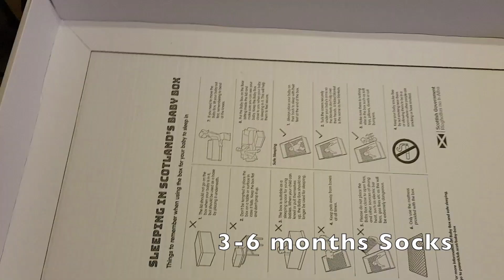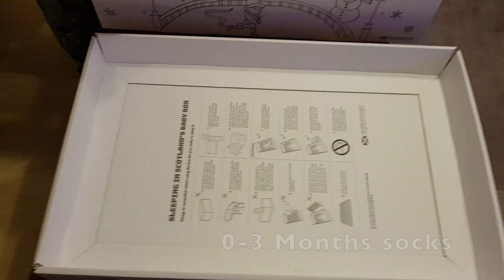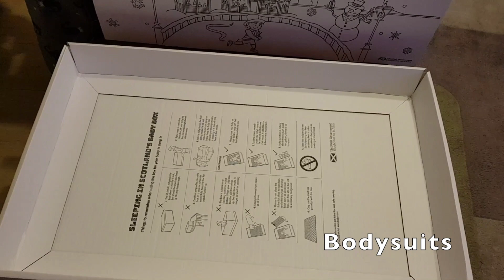Scotland Baby Box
Scotland's Baby Box is designed to give every single baby in Scotland an equal start in life.
Every baby born on or after 15 August 2017 and living in Scotland with a brand new ‘Baby Box’. The Baby Box is a pioneering Scottish initiative, with the box itself being jam-packed full of all the essentials needed to help new parents welcome their bundle of joy into the world - along with a few little extra treats.

Inside each box you will find everything from baby clothes, a blanket, a bath towel and a baby wrap, to toys, bibs, an ear thermometer and nursing pads. All these items were chosen after an extensive insight campaign, which was dedicated to determining exactly what new parents would need in those early days.